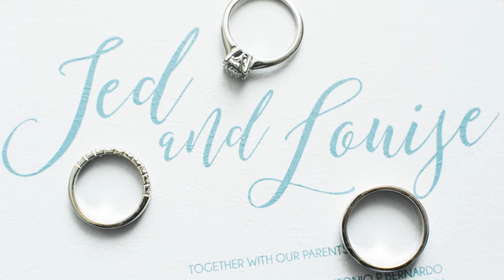SDE Photo of Jed and Louise by GJ Esguerra Photography